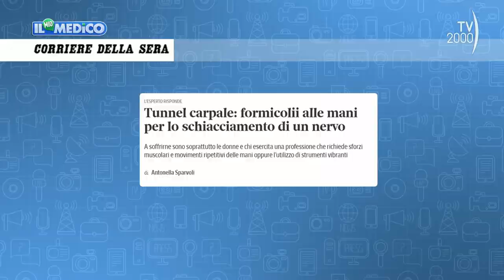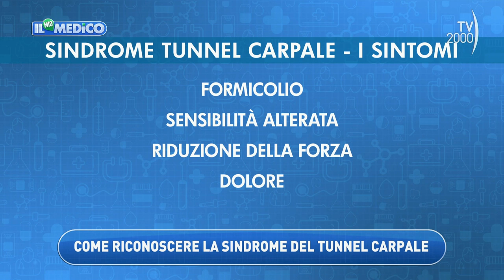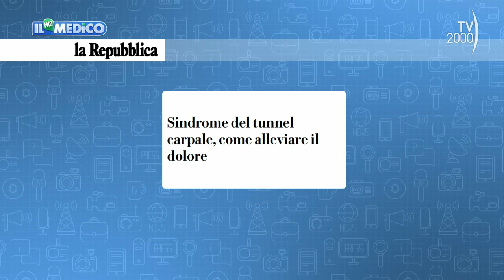Il Mio Medico, 31 ottobre 2022 - Tecniche innovative per il tunnel carpale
Il dott. Alessandro Piperno, specialista in chirurgia della mano e microchirurgia all’ospedale Israelitico di Roma, illustra la tecniche innovative per il tunnel carpale.